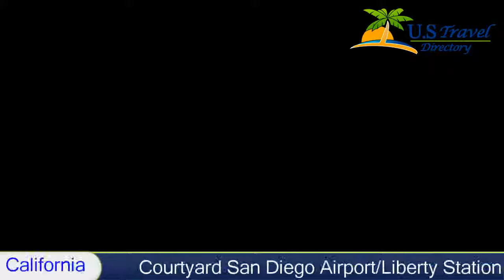Courtyard San Diego Airport/Liberty Station, San Diego Hotels - California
Courtyard San Diego Airport/Liberty Station 3 Stars San Diego, California Within US Travel Directory Just minutes from the SeaWorld and San Diego Zoo, this hotel offers a pool with waterfront views. It also features a waterside deli, restaurant, bar and an outdoor-poolside fire pit.
Guest rooms include 32’’ HDTVs with premium channels and pay movies. Each room has an iHome docking station and Herman Miller ergo-chair, alongside a minibar and coffee maker.

Courtyard Liberty Station is adjacent to a 46-acre park and has a vast array of activities including bike rentals and jogging trails. The fitness center offers cardio equipment, free weights and treadmills.
The TWENTYFIVE/92 Restaurant serves a varied menu of homemade soups, salads and hearty sandwiches. Guests can watch the ships go by while sipping Starbucks coffee at the Waterside Deli.
Courtyard San Diego Airport/Liberty Station is located 8.4 km from the San Diego Convention Center.

Point Loma is a great choice for travellers interested in scenery, sightseeing and warm weather.

Hotel Location :
 Courtyard San Diego Airport/Liberty Station, 2592 Laning Road CA 92106, USA